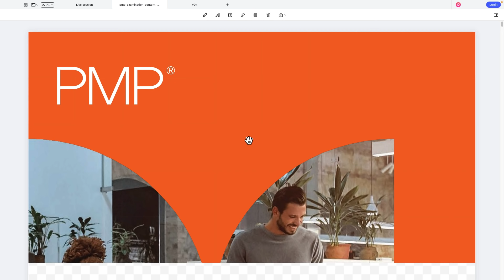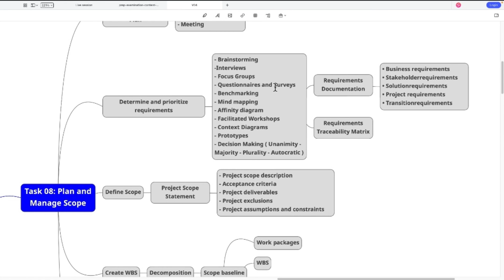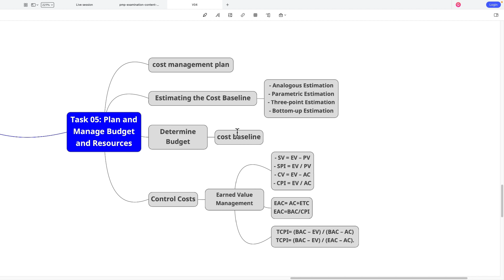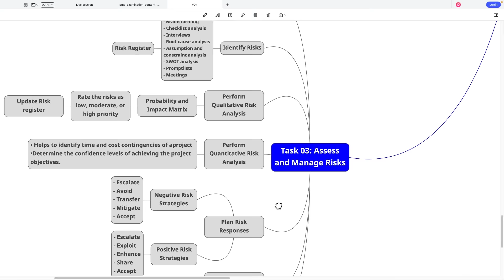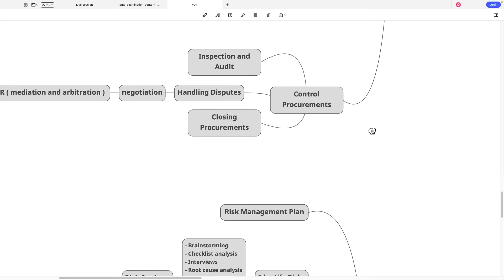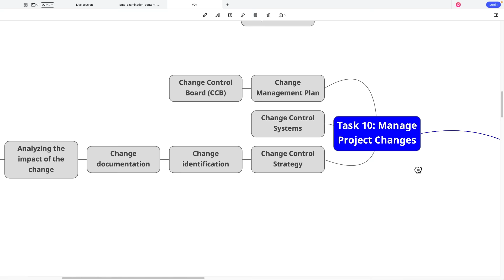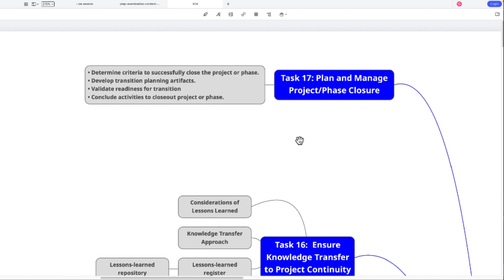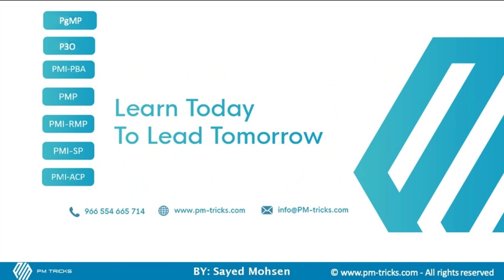PMP 2023 Domain Process | نصف الامتحان من الفيديو دا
الفيديو دا هيساعدك على حل نص اسئلة اختبار ادارة المشاريع الاحترافية
خريطة ذهنية تلخص دومين العمليات فى صفحة وحدة
   مراجعة سريعة على نصف منهج اختبار ادارة المشاريع الاحترافية فى اقل من ساعتين
Project_Management_Professional ( PMI_PMP )#
للحصول على الفل بكج من خلال الرابط
الفل بكج تحتوى على:
1- فيديوهات شرح للمنهج كامل.
2- ملفات الشرح بصيغه PDF.
3- اسئلة على كل شابتر.
4- اسئلة على كل دومين
6- عدد 6 اختبارات مهمه جدا تغطى افكار الاختبار الحقيقى.

1-  PMP® Preparation Course aligned with New PMP® Exam 2022.
2-  10 Exams By Knowledge Areas.
3- Agile/hybrid  Exam.
4- Three Exams By Domains ( People - Process- Bussiness environment )
5-  Six Full Mock Exams.

- لينك الخطة على الاكسل شيت
- جروب المذاكرة على الفيس بوك